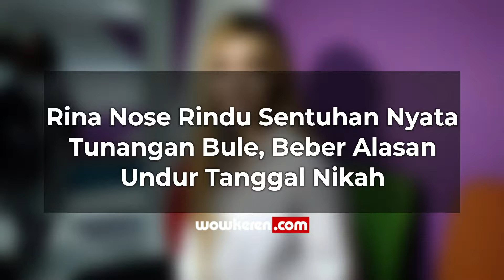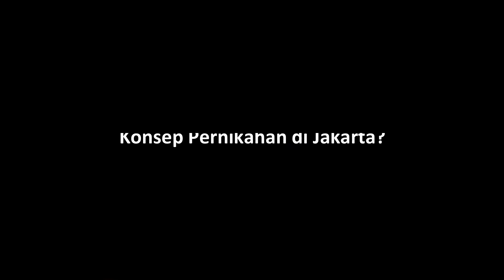Rina Nose Rindu Sentuhan Nyata Tunangan Bule, Beber Alasan Undur Tanggal Nikah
Rina Nose dan sang tunangan, Jooscy Aartsen, berencana melangsungkan pernikahan pada bulan September mendatang. Namun, pernikahan tersebut rupanya harus ditunda terkait masalah dokumen. Seperti diketahui, Rina akan melangsungkan pernikahan di tempat asal Jooscy yakni Belanda. Pernikahan mereka harus diundur sampai bulan Oktober terkait penerjemahan sejumlah dokumen. Kapan tepatnya Rina akan menikah?